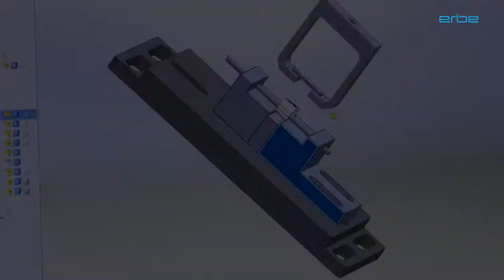"Wir sind Erbe" - Ausbildung und Studium bei Erbe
Sei ein Teil eines der führenden Unternehmen in der Medizintechnik. Mache deine Ausbildung oder dein Studium bei Erbe Elektromedizin in Tübingen.

Du willst mehr über uns und dein zukünftiges Arbeitsumfeld erfahren? Dann besuche uns doch auf unserer Azubihomepage: